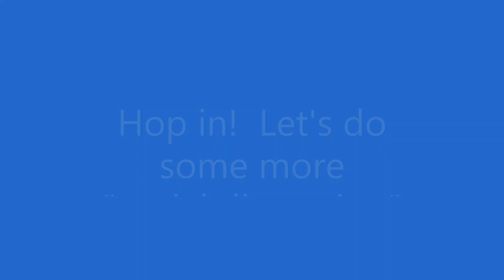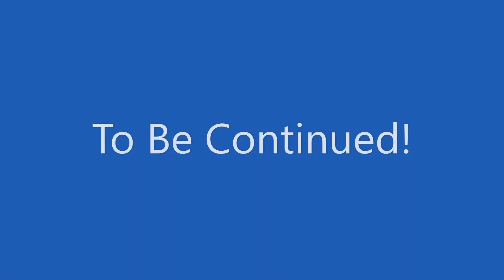1926 Ford Model T Coupe Country Drive 5/9/2020 P3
Here is episode #3 of 14  from my "social distancing" drive on 5/9/2020